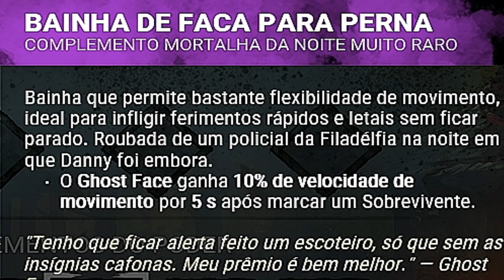COMO JOGAR Contra O GHOSTFACE - Explicativa (Dead by Daylight)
Hoje vou ensinar como jogar contra o Ghostface, nesse vídeo você vai encontrar o que precisa para manter a calma mesmo quando esse Assassino te stalkear.
Vem comigo, que vou te dar várias dicas de como você pode melhorar sua Gameplay e derrotar o Ghostface dentro do Dead by Daylight.

Acompanhe outros Tutoriais, Gameplay's Explicativas e muito mais nos Links abaixo.

Aqui você vai encontrar muitos vídeos sobre Dead by Daylight, um jogo onde eu tenho 7 mil horas jogadas.
Você vai encontrar vídeos de Loops, Tutoriais, Melhores momentos, e até algumas partidas de Killer :D
Sinta-se a vontade para comentar, deixar seu feedback, e até mesmo tirar suas dúvidas... Ficarei feliz em poder te ajudar. xD

Muito obrigado! '-'

Tbag, tbag, tbag, corre, corre, corre...